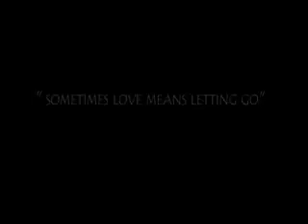MAVERICK LAGBTQ SHORT FILM PROMO BY DIRECTOR NARENH MEGERI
LGBTQA SHORT FILM DIRECTED BY NARENH MEGERI
ITS FILM ABOUT ALONE GAY BOY
WITH HIS LONLYNESS LIFE